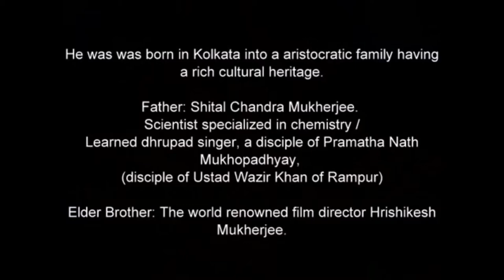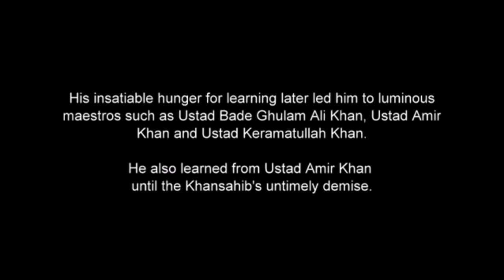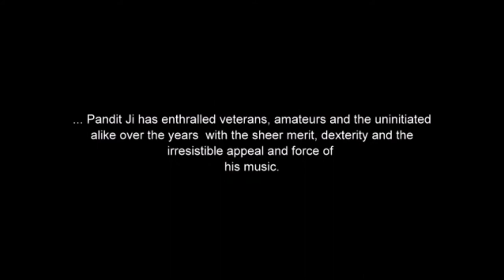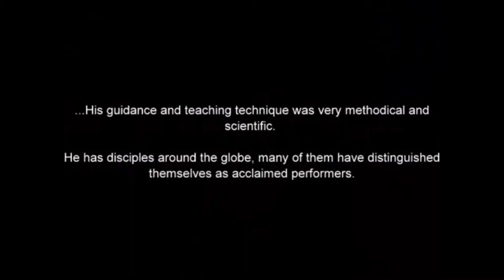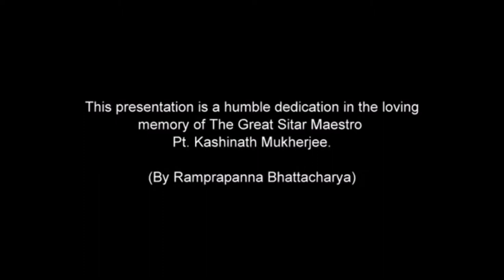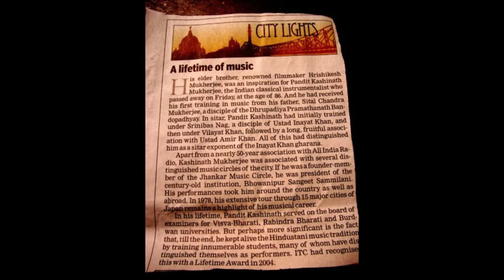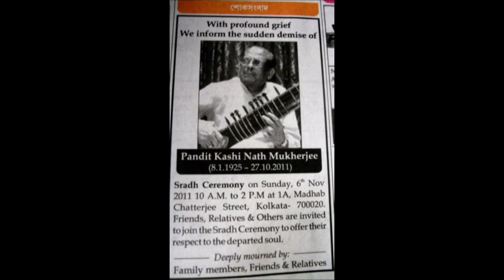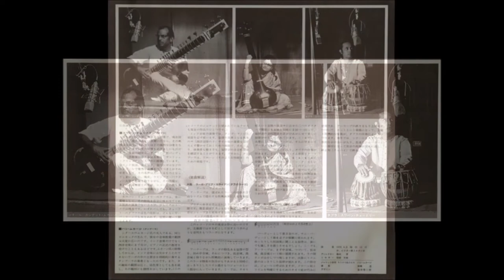Pt. Kashinath Mukherjee Memorial Broadcast (Initiative y ICMC)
Indian Classical Music Circle is remembering Pt. Kashinath Mukherjee on his birthday 8th January 2021.

This is being shared as part of the initiative by Indian Classical Music Circle (ICMC) to spread the awareness on Indian Classical Music among everyone.

🚩About Indian Classical Music Circle (ICMC)
ICMC - is the initiative
of the musicians, for the musicians, by the musicians to:
✅1.  Spread and preserve the teaching, thoughts and vision of great  musicians of past and present - for the benefit of next generation  musicians and connoisseurs.
✅2. Spread the finer nuances of Indian Classical Music as part of the Interactive sessions with senior musicians.
✅3. Share materials - with educational values - to spread the awareness on Indian Classical Music among everyone.
✅4. Have an online platform for Performing Art.

ICMC  is immensely grateful to all senior musicians who blessed and helped  ICMC with their presence, words and lessons. ICMC also thanks all young  exponents and upcoming musicians who presented their music through  ICMC's platform. ICMC promises to bring new concepts, ideas and artists  without any kind of prejudice.

Please note, content of this channel is only for propagation and preservation of Indian Classical Music, Rich Indian Culture and Heritage. There is no purpose of commercial benefit or any other kind of financial or any other type of gain.